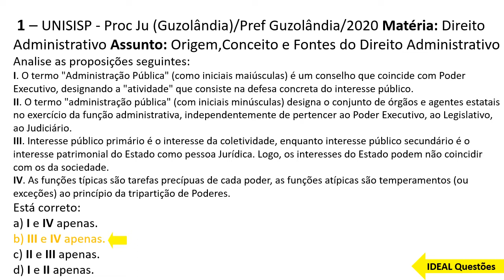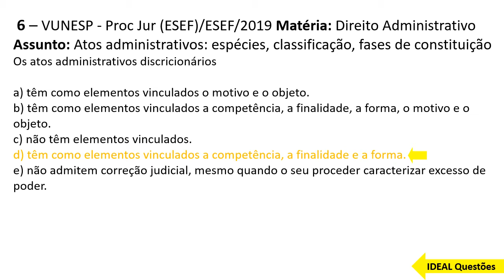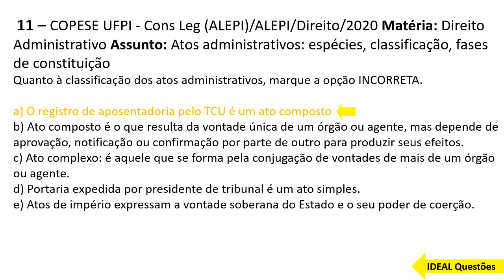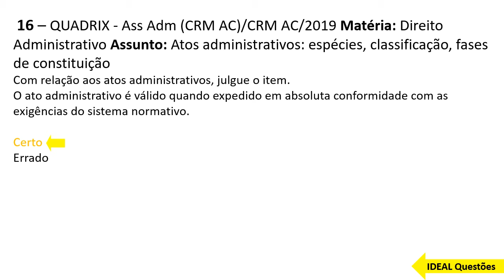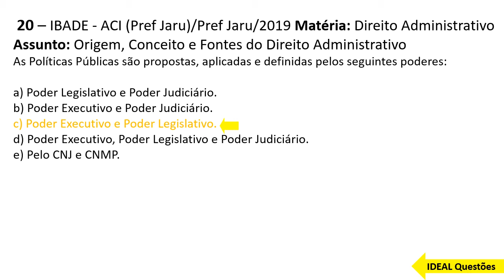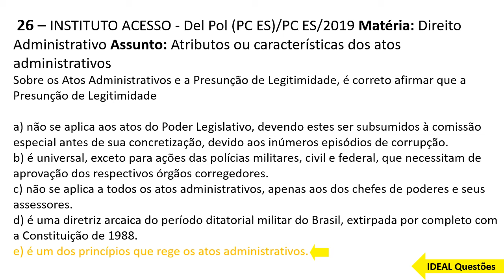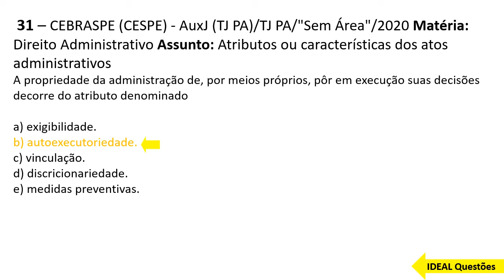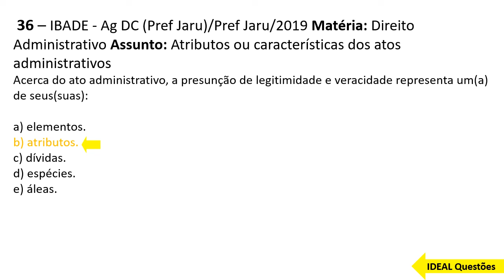QUESTÕES GUARDA MUNICIPAL DE RIO CLARO - (SP) - DIREITO ADMINISTRATIVO - IDEAL Questões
IDEAL Questões.

Questões De Concurso -  GUARDA MUNICIPAL DE RIO CLARO - (SP) - DIREITO ADMINISTRATIVO  ...

CONHECIMENTOS ESPECÍFICOS  ..